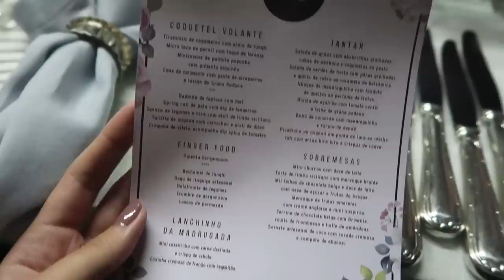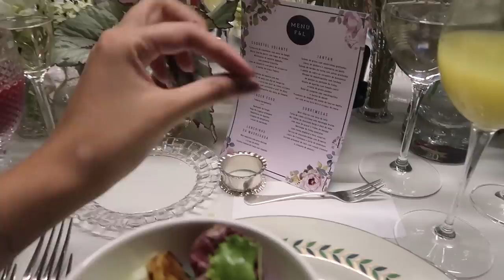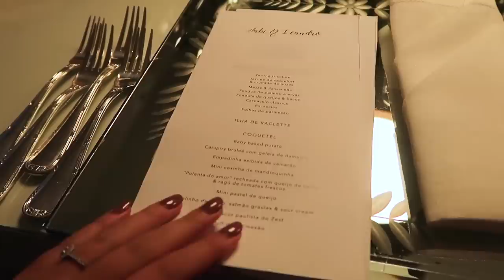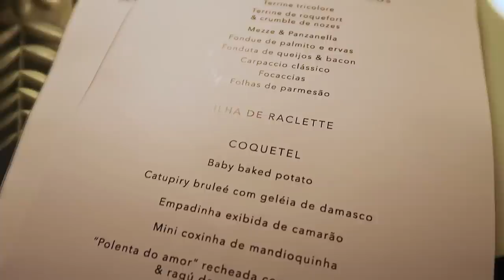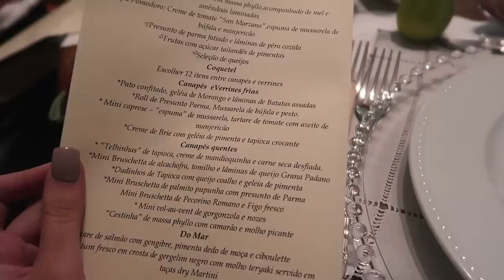A COMIDA DO CASAMENTO + DEGUSTANDO OS BUFFETS - Diário da Noiva 5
Uma das minhas partes favoritas no casamento com certeza é a comida! Hahahaha. Nesse episódio do Diário da Noiva, nós mostramos como foram as degustações de casamento e também como é difícil decidir qual buffet escolher, já que são muitas opções maravilhosas! Vamos conferir?

MEU LIVRO JÁ ESTÁ À VENDA: